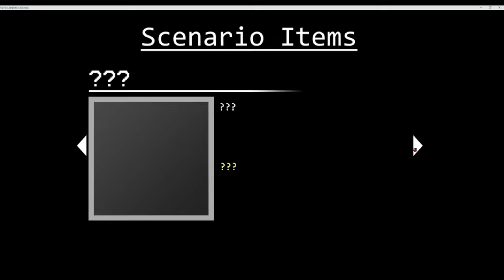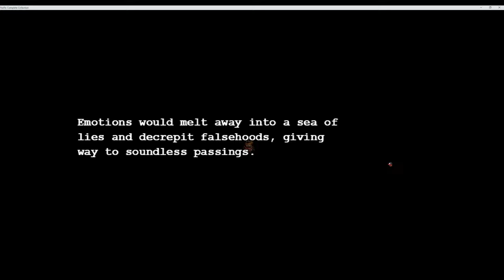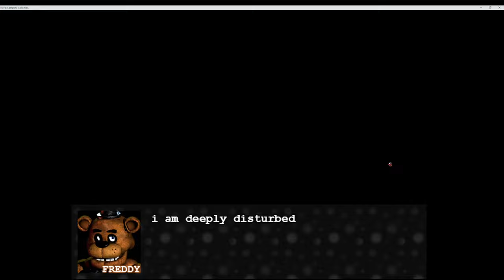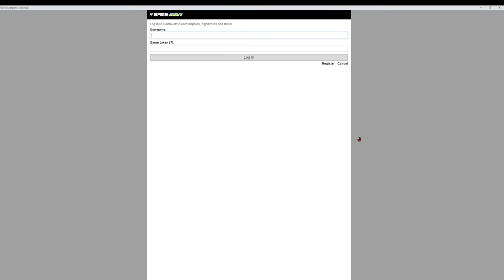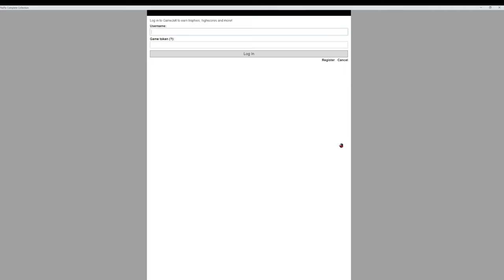Five Nights at F**kboy's final|Episode 9|DREADBEAR JOINS?!?!?!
Today I played five nights at F**kboy's final and fix the audio promblems